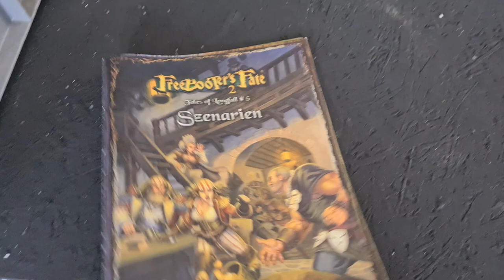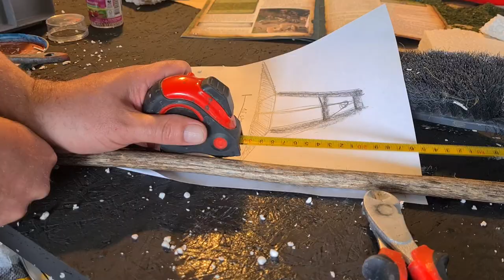this is a MINIATURE!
My next game of Freebooters Fate will be the scenario "Fight for the Mine / Kampf um die Mine" from the Scenario Book #5. My opponent challenged me to build something for the game. I decided to blow his mind with a speed build ;) I started on a Thursday afternoon and was finished Friday morning. Total building time was 3,5 hours. Gladly I set up the camera to film it for you.

This build was inspired by the Game. I just love the game and building for it.

If you did not allready see it I recommend my "How I do wooden planks" video.

Music
from the Youtube Media library:
Like That - Anno Domini Beats
Grandma's Impala - Sarah, The Illstrumentalist

*Amazon Wishlist*